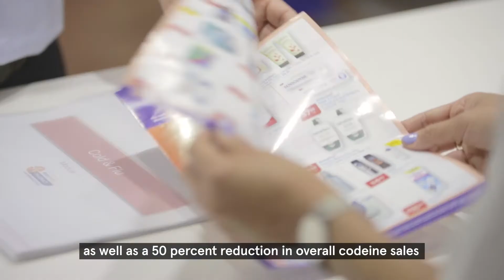Codeine rescheduling successfully reduces use and harm - Dr Rose Cairns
The move to prescription-only codeine in Australia has seen a 50 percent reduction in the monthly rate of codeine-related poisoning calls and halved codeine sales, finds new research led by the University of Sydney.